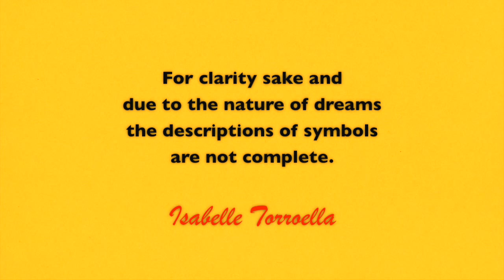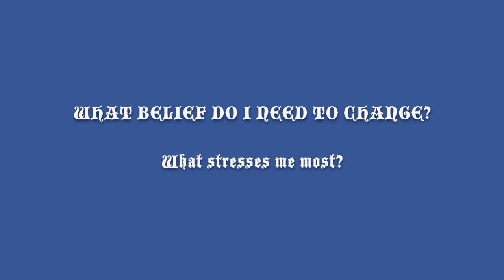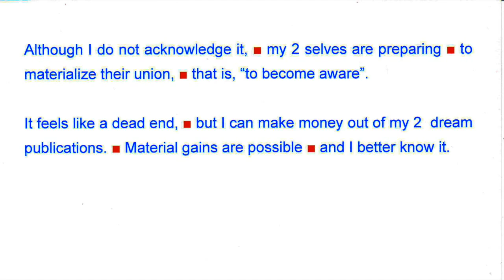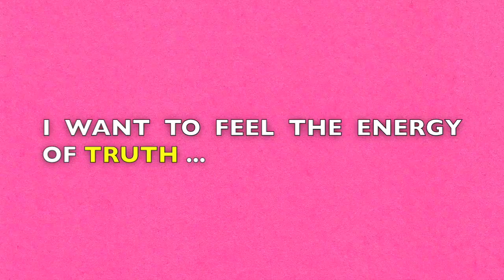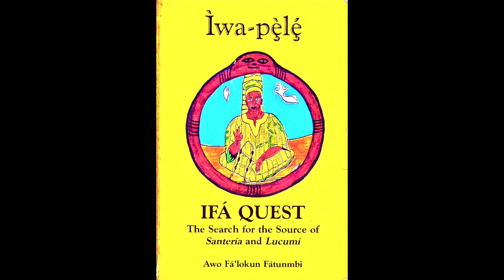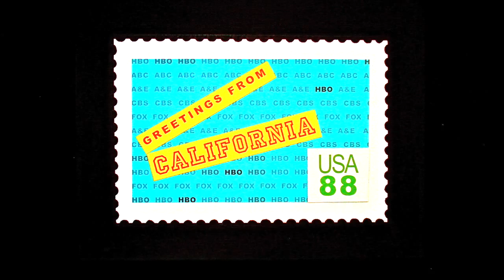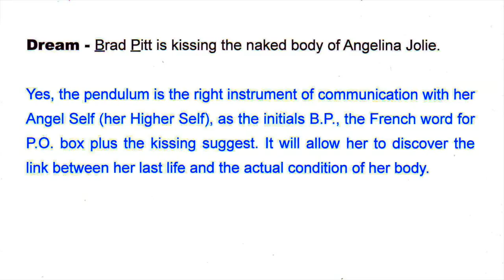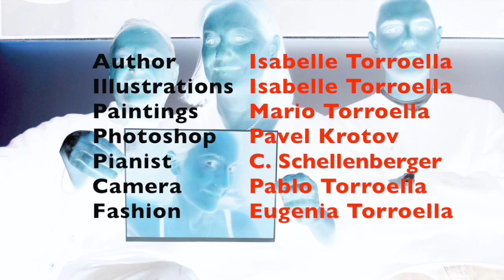DREAM AT WILL - Mind, Emotions by Isabelle Torroella - 9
This video is the ninth part of a series of 14 videos on various subjects listed below. The focus is on soliciting dreams in order to understand how we internalize life experiences and how we create believe systems and emotional responses. In addition the dreams provide solutions to the problems that no longer serve us.
The method of dreaming at will is described in 1. MISSION M - DREAM AT WILL - Dream incubation. Solicited dreams help us find solutions to our problems and achieve our unique life purpose in a best possible manner. Contrary to spontaneous dreams induced dreams are easier to interpret because the subject is known through the question.
In dream language, the letter M represents taking responsibility.
It is best to watch the 14 videos starting from 1 up to 14.

- View on youTube - DREAM INCUBATION AND DREAM INTERPRETATION (7 minutes)
- View on youTube - MISSION M - parts 1 to 14 on each subject listed below. (9 minutes each)
- Book - Dare Asking your Dreams for answers" (Trafford.com)
- Visit -  facebook/Isabelle Torroella.

The 14 subjects are:

1. Dream incubation / 2. Journey via dream at will / 3. How to decipher dream symbols / 4. how to interpret dreams.

5. Body, Sexuality, Health / 6. Ethics / 7. Facts / 8. Facts in crime / 9. Mind, Emotions / 10. Profession, Education / 11. Relationships / 12. Spirituality.

13. Fear of dreams / 14. Future of dream work.